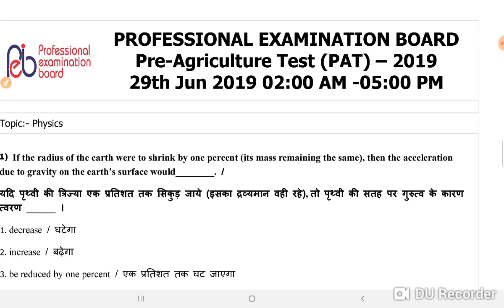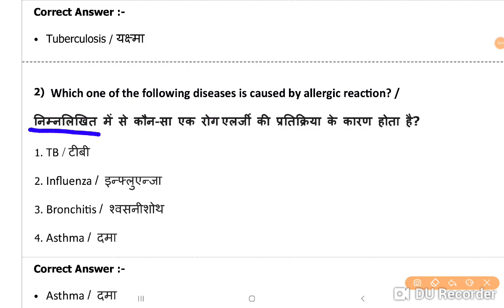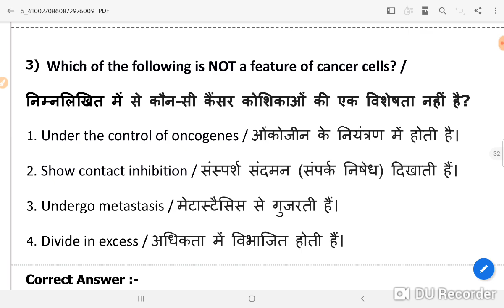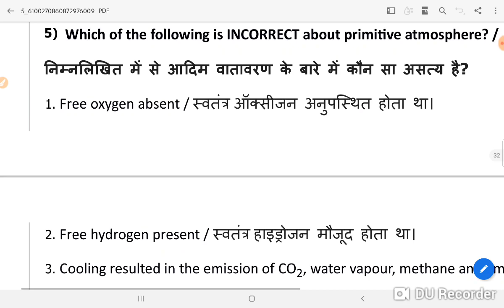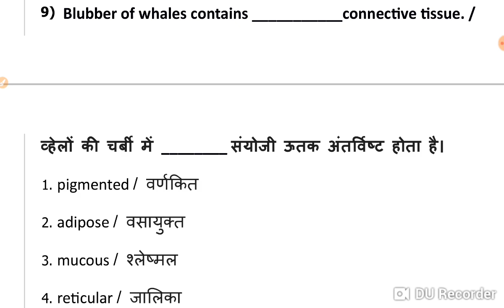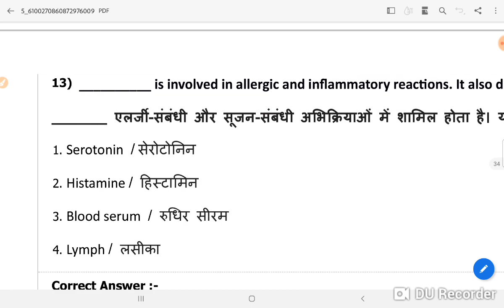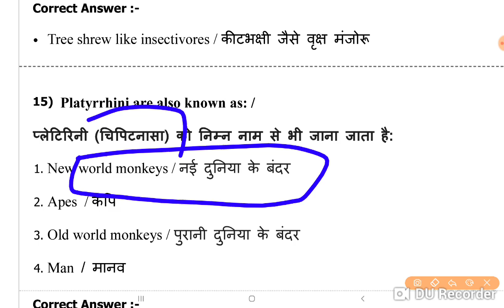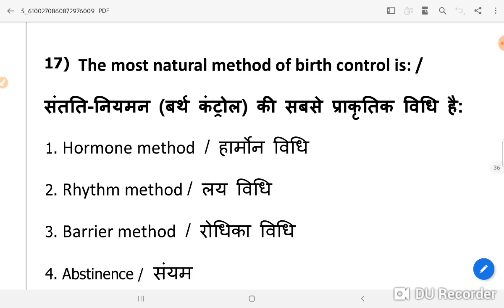MP PAT MOCK TEST -1 BIOLOGY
🔴 Live Class MP PNST II BSC NURSING II PVFT EXAM CLASS1BIOLOGY NCERT Structure organization of cell FREE GROUP
free whats up group
TELIGRAM GROUP
INSTAGRAM ID
I'm on Instagram as @manishmuja644.

MP POLICE
UP SI
MP SI

PNST BSC नर्सिंग PV &DAHET NEET - 2021(zoology वनस्पतिविज्ञान) class 3  VIRUS 200 TOP MCQ  PNST BSC नर्सिंग PV &DAHET NEET - 2021(zoology वनस्पतिविज्ञान) class 3  VIRUS 200 TOP MCQ

MP POLICE
UP SI
MP SI

PNST - /gnst -2021  zoology